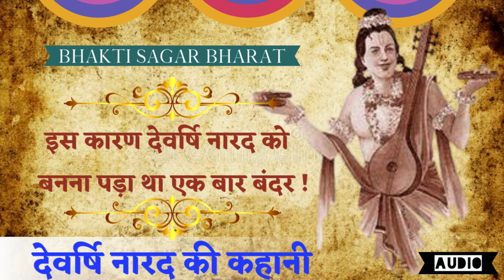इस कारण देवर्षि नारद को बनना पड़ा था एक बार बंदर ! Why Did Narada Become Monkey Faced?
श्री नारद बड़े ही तपस्वी और ज्ञानी ऋषि हुए जिनके ज्ञान और तप की माता पार्वती भी प्रशंसक थीं। तब ही एक दिन माता पार्वती श्री शिव से नारद मुनि के ज्ञान की तारीफ करने लगीं। शिव ने पार्वती जी को बताया कि नारद बड़े ही ज्ञानी हैं। लेकिन किसी भी चीज का अंहकार अच्छा नहीं होता है। एक बार नारद को इसी अहंकार (घमंड) के कारण बंदर बनना पड़ा था। यह सुनकर माता पार्वती को बहुत आश्चर्य हुआ । उन्होंने श्री शिव भगवान से पूरा कारण जानना चाहा। तब श्री शिव ने बतलाया। इस संसार में कोई कितना ही बड़ा ज्ञानी हो, लेकिन श्री हरि जो चाहते हैं वो उसे बनना ही पड़ता है। नारद को एक बार अपने इसी तप और बुद्धि का अहंकार (घमंड) हो गया था । इसलिए नारद को सबक सिखाने के लिए श्री विष्णु को एक युक्ति सूझी।
हिमालय पर्वत में एक बड़ी पवित्र गुफा थी। उस गुफा के निकट ही गंगा जी बहती थीं। वह परम पवित्र गुफा नारद जी को अत्यन्त सुहावनी लगी। वहां पर के पर्वत, नदी और वन को देख कर उनके हृदय में श्री हरि विष्णु की भक्ति अत्यन्त बलवती हो उठी और वे वहीं बैठ कर तपस्या में लीन हो गए । नारद मुनि की इस तपस्या से देवराज इंद्र भयभीत हो गए कि कहीं देवर्षि नारद अपने तप के बल से उनका स्वर्ग नहीं छीन लें।
इंद्र ने नारद की तपस्या भंग करने के लिये कामदेव को उनके पास भेज दिया। वहां पहुंच कर कामदेव ने अपनी माया से वसंत ऋतु को उत्पन्न कर दिया। पेड़ और पत्ते पर रंग-बिरंगे फूल खिल गए कोयले कूकने लगीं और भौंरे गुंजार करने लगे। कामाग्नि को भड़काने वाली शीतल.मंद.सुगंध सुहावनी हवा चलने लगी। रंभा आदि अप्सराएं नाचने लगीं।
किन्तु कामदेव की किसी भी माया का नारद मुनि पर कुछ भी प्रभाव नहीं पड़ा। तब कामदेव को डर सताने लगा कि कहीं नारद मुझे शाप न दे दें। इसलिए उन्होंने श्री नारद से क्षमा मांगी। नारद मुनि को थोड़ा भी क्रोध नहीं आया और उन्होंने कामदेव को क्षमा कर दिया। कामदेव वापस अपने लोक में चले गए।
कामदेव के चले जाने पर नारद मुनि के मन में अहंकार (घमंड) हो गया कि मैंने कामदेव को जीत लिया। वहां से वे शिव जी के पास चले गए और उन्हें अपने कामदेव को हारने का हाल कह सुनाया। भगवान शिव समझ गए कि नारद को अहंकार हो गया है। शंकरजी ने सोचा कि यदि इनके अहंकार की बात विष्णु जी जान गए तो नारद के लिए अच्छा नहीं होगा। इसलिए उन्होंने नारद से कहा कि तुमने जो बात मुझे बताई है उसे श्री हरि को मत बताना।
नारद जी को शिव जी की यह बात अच्छी नहीं लगी। उन्होंने सोचा कि आज तो मैने कामदेव को हराया है और ये भी किसी को नहीं बताऊं । नारद जी क्षीरसागर पह़ुंचे गए और शिव जी के मना करने के बाद भी सारी कथा उन्हें सुना दी। भगवान विष्णु समझ गए कि आज तो नारद को अहंकार (घमंड) ने घेर लिया है। अपने भक्त के अहंकार को वे सह नहीं पाते इसलिए उन्होंने अपने मन में सोचा कि मैं ऐसा उपाय करूंगा कि नारद का घमंड भी दूर हो जाए और मेरी लीला भी चलती रहे।
नारद जी जब श्री विष्णु से विदा होकर चले तो उनका अभिमान और भी बढ़ गया। इधर श्री हरि ने अपनी माया से नारद जी के रास्ते में एक बड़े ही सुन्दर नगर को बना दिया । उस नगर में शीलनिधि नाम का वैभवशाली राजा रहता था। उस राजा की विश्व मोहिनी नाम की बहुत ही सुंदर बेटी थी, जिसके रूप को देख कर लक्ष्मी भी मोहित हो जाएं। विश्व मोहिनी स्वयंवर करना चाहती थी इसलिए कईं राजा उस नगर में आए हुए थे।
नारद जी उस नगर के राजा के यहां पहुंचे तो राजा ने उनका पूजन कर के उन्हें आसन पर बैठाया। फिर उनसे अपनी कन्या की हस्तरेखा देख कर उसके गुण-दोष बताने के लिया कहा। उस कन्या के रूप को देख कर नारद मुनि वैराग्य भूल गए और उसे देखते ही रह गए । उस कन्या की हस्तरेखा बता रही थी कि उसके साथ जो विवाह करेगा वह अमर हो जाएगा, उसे संसार में कोई भी जीत नहीं सकेगा और संसार के समस्त जीव उसकी सेवा करेंगे। यह बात नारद मुनि ने राजा को नहीं बताईं और राजा को उन्होंने अपनी ओर से बना कर कुछ और अच्छी बातें कह दी।
अब नारद जी ने सोचा कि कुछ ऐसा उपाय करना चाहिए कि यह कन्या मुझसे ही विवाह करे। ऐसा सोचकर नारद जी ने श्री हरि को याद किया और भगवान विष्णु उनके सामने प्रकट हो गए। नारद जी ने उन्हें सारी बात बताई और कहने लगे, हे नाथ आप मुझे अपना सुंदर रूप दे दो, ताकि मैं उस कन्या से विवाह कर सकूं। भगवान हरि ने कहा हे नारद! हम वही करेंगे जिसमें तुम्हारी भलाई हो। यह सारी विष्णु जी की ही माया थी । विष्णु जी ने अपनी माया से नारद जी को बंदर का रूप दे दिया । नारद जी को यह बात समझ में नहीं आई। वो समझे कि मैं बहुत सुंदर लग रहा हूं। वहां पर छिपे हुए शिव जी के दो गणों ने भी इस घटना को देख लिया।